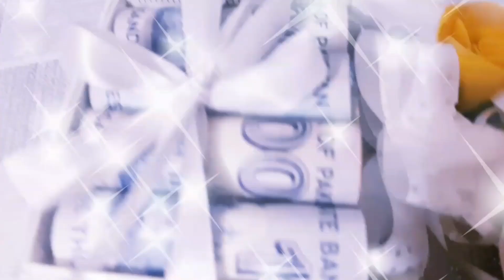How to wrap Special Eidi Gift box | Eidi Gift Box Idea | Beautiful Eid Gift Packing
Tired of using old and unsuitable Eid gifts?
Here we have fabulous Eidi wrapping with flowers and ribbons, to finish off your gifts to perfection.  Everything you need to satisfy all your Ramadan and Eid gift-wrapping needs.